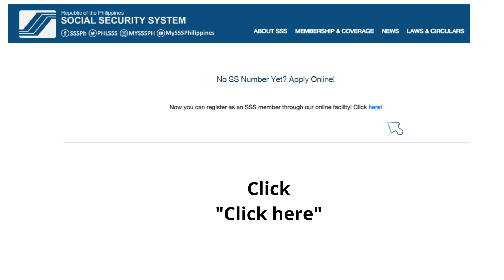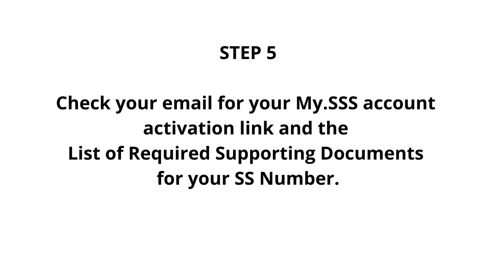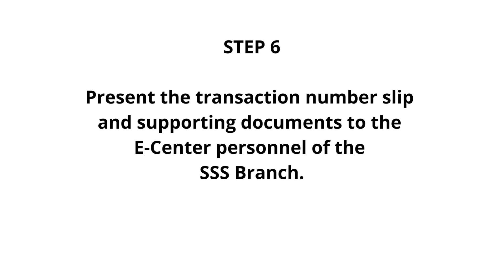SSS Update - How To Apply SSS number Online | Paano Mag Apply Ng SSS Number Online (Tutorial)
Ituturo ko sa inyo kung paano tayo  mag aaply ng SSS number online.

In this SSS tutorial, we will show you the SSS update on how to apply SSS number online registration.

We all need to have an SSS number via SSS number application update 2022 thru SSS website sss.gov.ph

SSS application online is also available in SSS Mobile on the App Store on Google Play.

Once you have applied for SSS number, and SSS number already registered, we still have to go thru an SSS verification process and that's the only time your SSS number temporary to permanent SSS number.

in the process of sss number application, you might encounter SSS number verification error,  SSS number does not exist, or SSS number forgot but don't worry we will tackle all these problems in our next SSS tutorial video.

Email verification and registration are included in this SSS number online tutorial and check the link given by SSS.

PLAYLIST Watch All SSS tutorial videos

Recently uploaded
How to Recover a Locked SSS Account - Paano Ibalik Locked SSS Account (Unlock SSS Account Tutorial )

Helpful links:

SSS website link to register, create your account or access your account

Gaano Katagal Ang Processing Sa SSS Sa Panahon Ng Pandemic | Actual Date of Application To Release

Panoorin ang video how to register online:

Paano Mag Apply O Register Online Sa SSS | How To Apply SSS Online During Covid And New Normal

Paano Magpa Book O Kumuha Ng Appointment Sa SSS Online | How To Get An SSS Appointment Online

Statement of Mission

To manage a financially stable social security system that shall promote social justice through savings, and provide meaningful protection and exemplary service to members and their families.

Statement of Vision

A viable social security institution providing universal and equitable social protection through world-class service.

Statement of Corporate Values

The SSS aims to institutionalize a corporate culture that instills the core values of Trust, Empowerment, and Teamwork.

Timestamp:
0:00 Intro How to apply for SSS number online
0:06 How to register how to enter details
0:20 Playlist of all SSS tutorial videos
0:35 SSS requirements
0:48 Choose to apply for sss number online
1:21 Step 1 fill up the SSS application form
1:29 Step 2 click the link sent to your email
1:38 Step 3 supply all the required information
1:43 Step 4 generated sss number
1:52 Step 5 Account generation link
2:03 Step 6 Submit all documents to SSS branch
2:12 Step 7 apply for UMID card